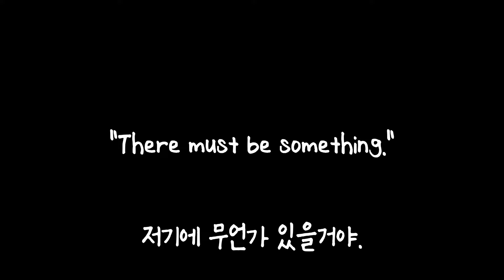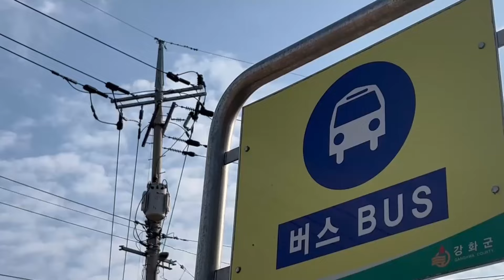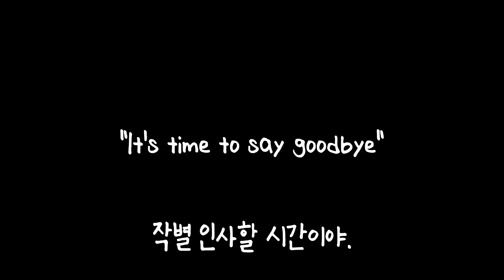[MV] Sweaters(스웨터스) - Goodbye(늦은 안녕)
Artist : Sweaters(스웨터스)
Album Title : Goodbye(늦은 안녕)
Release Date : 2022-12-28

[ABOUT]
누구나 이별을 합니다. 사랑하는 사람과, 좋아하던 장소와 물건들. 그리고 수많은 기억과도 이별을 합니다. 그렇게 지나간 모든 것들이 안녕하길 바라는 마음을 표현한 곡입니다.